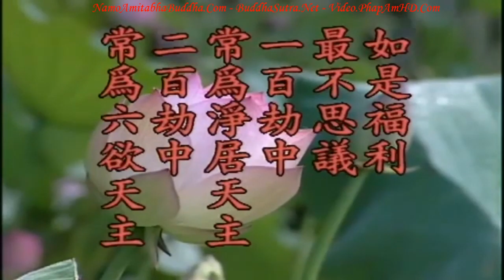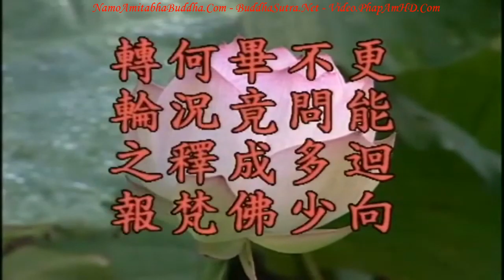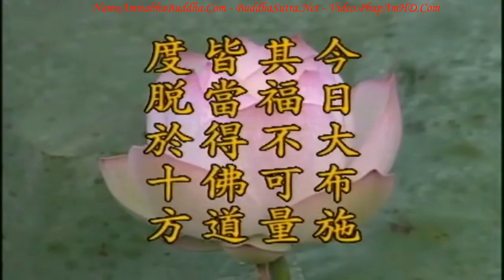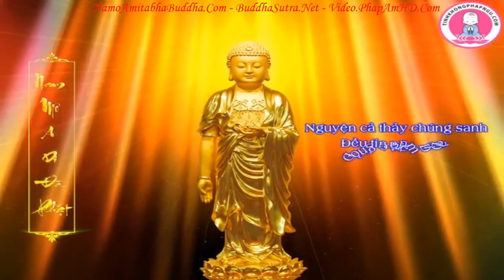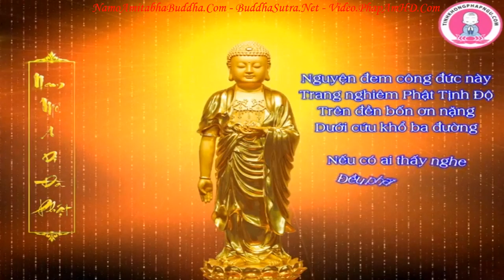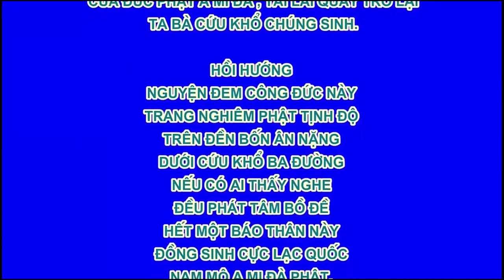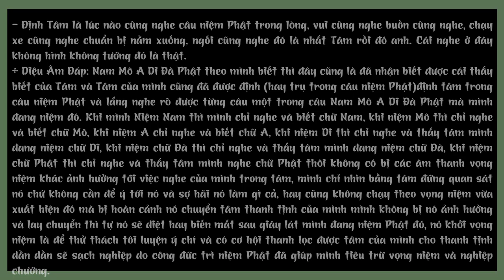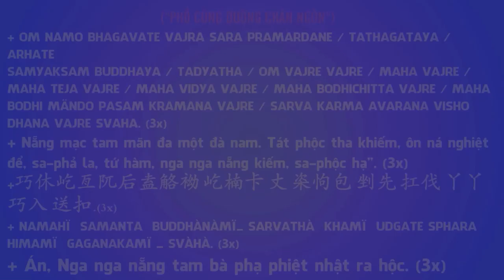Kinh Địa Tạng Bồ Tát Bổn Nguyện tập 74 102 Lão Pháp Sư Tịnh Không R